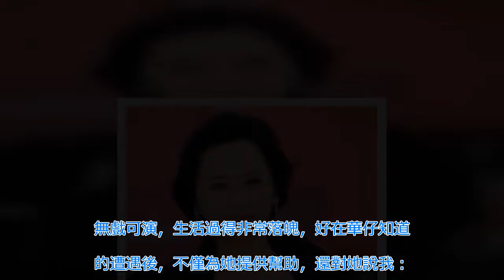曾幫劉德華還債4000萬！73歲影后「無戲可拍」被子女棄之不養 華仔霸氣一肩扛：我養妳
劉德華在娛樂圈的地位很高，出道幾十年一直很紅，在唱歌和演戲方面都非常出色，甚至拿過不少大獎。  事業上很成功的他，卻一直保持著一顆善良慈善的心；很多明星都願意跟他做朋友，是出了名的好人緣。    明星跟普通人一樣，人生不一定一帆風順，但上天不會辜負每一位努力的人，像很多大明星在成為一線巨星之前，都經歷過很多磨難，如今憑藉著精湛的演技，得到無數觀眾的認可，而今天要說的這位「影后」，曾是劉德華恩人，在華仔落魄時，她拿出4000萬幫他還債，晚年被兒女敗光家產，如今73歲無戲可拍華仔養她。   說到葉德嫻這個名字，估計很多人沒什麼印象，但要說劉德華「乾媽」，很多人都會恍然大悟，原來是我們熟悉的她，作為娛樂圈的「金牌綠葉」，葉德嫻曾在影壇也是紅極一時，是一個非常出色的實力演員，跟很多大咖都有合作過，其中李連杰、洪金寶、劉德華、周星馳，都是曾經影壇的風雲人物，能在這些大明星身邊發光發熱，可見她的演技有多厲害，從影40多年，給觀眾帶來很多經典作品，從《兩小無知》到《逃學威龍》再到《桃姐》，她也是娛樂圈少有從演配角，最後拿到影后的女星。   雖然起點不高，但一生成就滿滿，而她之所以這麼受觀眾喜愛，除了演技厲害以外，人品也是非常的好，當年劉德華因為投資電影失敗，不僅虧了所有積蓄，最後還欠下4000萬的債務，就當華仔落魄為錢發愁的時候，沒有一個朋友願意幫他，畢竟這不是一筆小數目，而這時候葉德嫻對華仔伸出援助之手，不僅幫他還清了4000萬，還利用自己人脈和資源幫他，最後讓華仔東山再起成為一代「影帝」。   為了感謝對她的恩情，後來華仔專門用《桃姐》這部電影捧她，而正是這部劇讓64歲的她獲得了「影后」，雖然一生賺的盆滿缽滿，但晚年的葉德嫻被兒女敗光家產，再加上年齡大了無戲可演，生活過得非常落魄，好在華仔知道她的遭遇後，不僅為她提供幫助，還對她說我：我養你，可以看出華仔是一個有情有義的人，雖然是乾兒子，但卻比親生的還親，對此你怎麼看呢？  德藝雙馨！李連杰幫女兒問劉德華要簽名，劉德華「一個舉動」讓李連杰感激不已   劉德華在1982年以全優成績畢業於TVB藝訓班簽約出道，同年憑《獵鷹》走紅，後來與張學友、郭富城、黎明並稱「四大天王」，出道多年的他在娛樂圈中備受尊重，不僅僅是因為他的演技和唱功，更多的是因為他的人格魅力！   提起劉德華，在他的傳奇一生中有很多的標籤，其中包括「四大天王」「勞模」「全民情人」「老好人」等，但是無論哪個標籤無疑都是讚美劉德華在圈中的成就和人品，而劉德華也是少有的從出道紅到至今的明星之一，出道40多年，依然活躍在大家的視線中，而他之所以成功，不光是因為他努力多於常人，最主要的是他在圈內的好人緣和好人品幫助了身邊很多的人。   大家都知道，在圈內很多人都曾因為得到劉德華的幫助才有了今日的成就，其中包括林家棟，寧浩，黃渤等多個一線大咖，而最感激劉德華的還有張衛健，在早年張衛健事業低谷時，乃至於快要淪落到破產的地步，所有人都對他避而遠之，沒有人願意幫他，而這個時候唯一幫助他渡過難關的就是劉德華，那時的劉德華給了他一張支票，讓他自己填數額，同時還送來張衛健一句話：學到就要教人，賺到就要給人。  這句話讓張衛健終生難忘。   不過對比這些曾經落魄過的明星，還有一位一出道就是巨星的演員也曾因為劉德華一個舉動感激劉德華一輩子，這位就是李連杰，其實要說到影視圈的地位，李連杰甚至還高於劉德華，而兩人出道幾十年也只合作過一部作品，那就是《投名狀》，因為此片兩人才有了交集，並且一見如故，成為了一對好兄弟，不過很多人不知道，李連杰的小女兒的偶像卻是劉德華，在父親與劉德華合作時，女兒就拜託父親李連杰向劉德華要一張簽名照，而同樣作為巨星的李連杰為了女兒，只能拉下面子向劉德華索要了一張簽名，而劉德華得知，二話不說的就送了一張簽名照。   而這件事並沒有到此為止，當劉德華得知李連杰的女兒喜歡自己時，更是在自己的演唱會邀請了李連杰的這位女兒上台同演，這一舉動讓李連杰十分的有面子又感動，而李連杰的女兒在劉德華的舞台上與華仔共舞，跳的也非常的出彩，不得不說，既成全了李連杰女兒的心愿，又增大了父親在女兒心中的形象，劉德華這一舉動可謂是非常的智慧，這也是為何劉德華能在圈內紅到至今的原因吧！